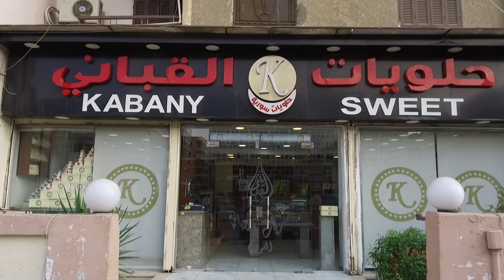لم الشمل | تلفزيون سوريا | دقائق مع | حلويات القباني | مصر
أغسطس 2018